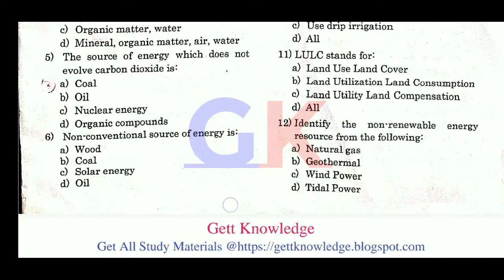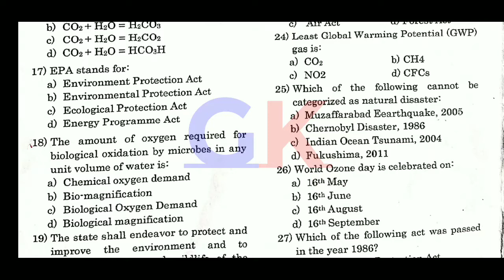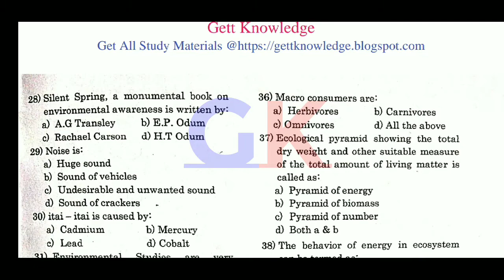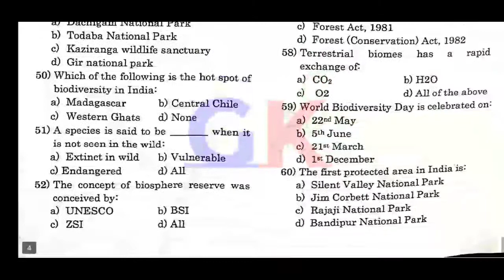2nd Sem EVS Previous Year Question Paper 2021 | Kashmir University | Download PDF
Kashmir University 2nd Sem Environmental Studies (EVS) Previous Year Question Paper 2021 | Download In PDF at Gett Knowledge. The Paper consists of 60 Mcqs having 1 mark each with limited time of 70 minutes.

Overview:
Subject: EVS
Semester: UG 2nd Sem
Pattern: Objective
Organization: University of Kashmir